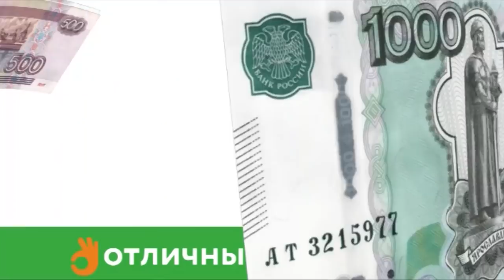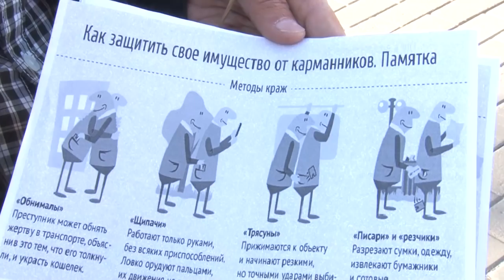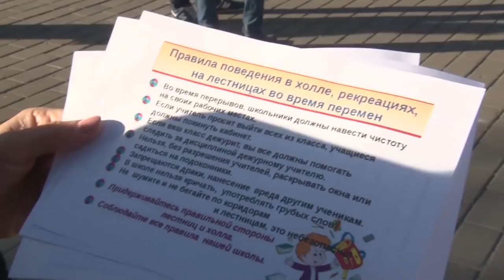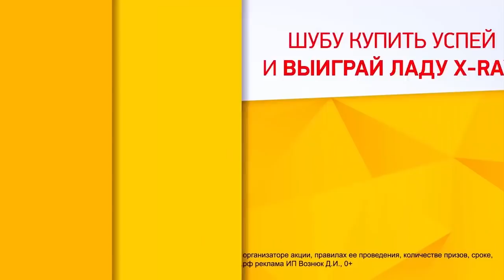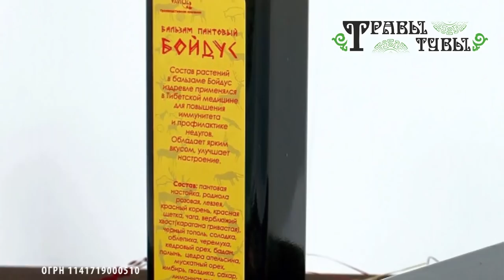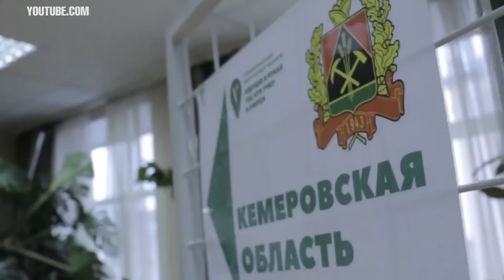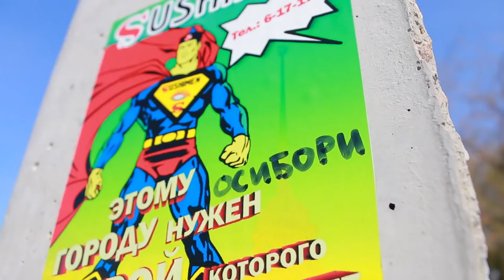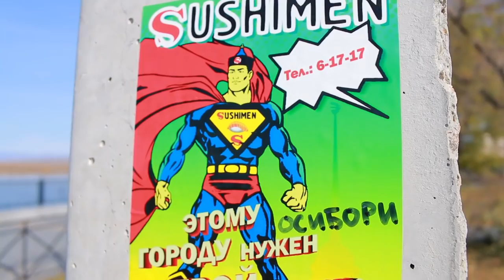НОВОСТИ ТУВЫ 15 10 18